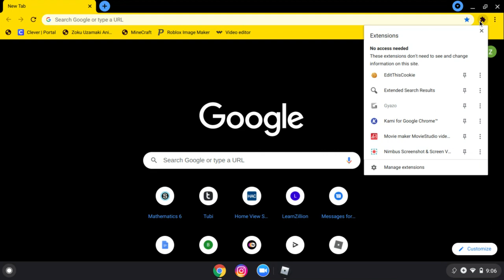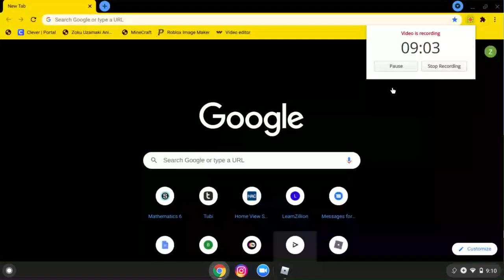NEW CALL OF DUTY TYPE GAME ON ROBLOX?!?!?